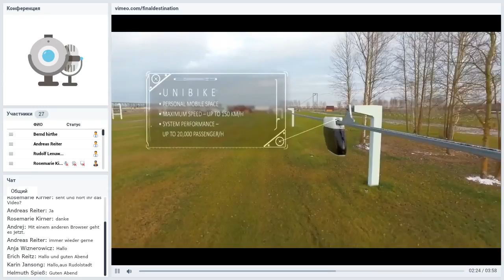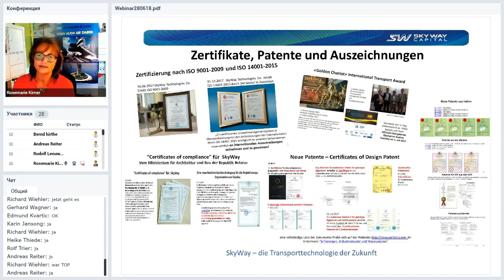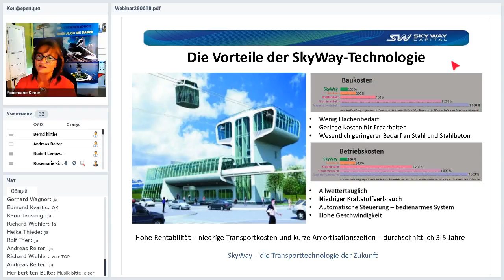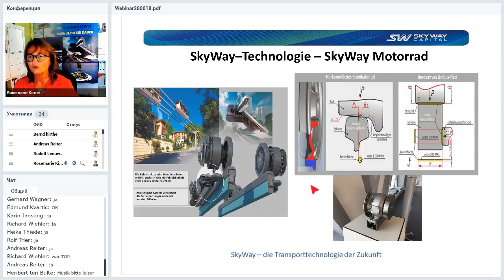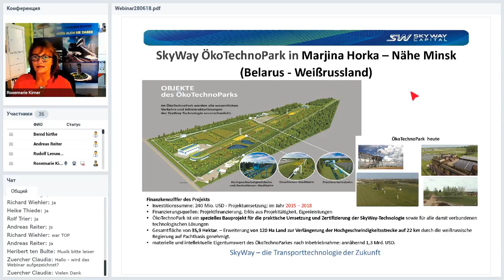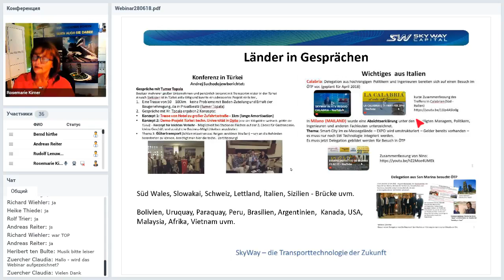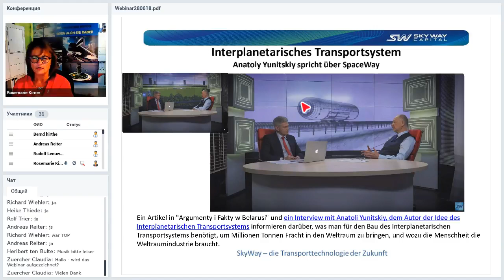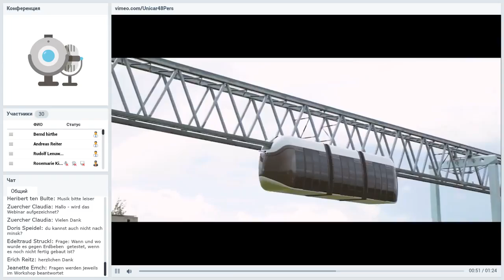28 06 2018 Deutschland SkyWay Workshop